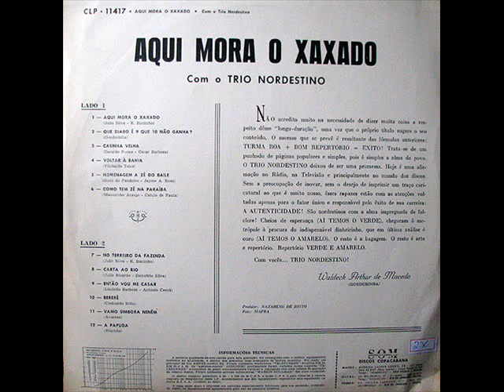Trio Nordestino - 03 Casinha Velha (Toada-Baião) - Copacabana 1965 LP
Trio Nordestino – Aqui Mora o Xaxado
Copacabana – 1965

01. Aqui mora o xaxado (João Silva – K-Boclinho)
02. Que diabo é 9 que 10 não ganha? (Gordurinha)
03. Casinha velha (Geraldo Nunes – Oscar Barbosa)
04. Volta à Bahia (Vilobaldo Teles)
05. Homenagem a Zé do Baile (Buco do Pandeiro – Jayme A. Rosa)
06. Como tem Zé na Paraíba (Manezinho araújo – Catulo de Paula)
07. No terreiro da fazenda (João Silva – K-Boclinho)
08. Carta ao Rio (Julio Ricardo – Demetrio Silva)
09. Então vou casar (Lindolfo Barbosa – Antonio Ceará)
10. Bererê (Clodoaldo Brito)
11. Vamos simbora neném (Avarése)
12. A papuda (Riachão)